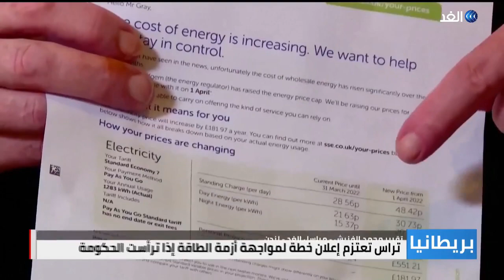روسيا تفاقم أزمة الطاقة في بريطانيا.. وتوقعات بزيادة أسعارها بنحو 80%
قناة_الغد | في بريطانيا، تعهدت المرشحة لرئاسة الوزراء "ليز تراس" في حال فوزها بالكشف عن خطتها للحد من استمرار ارتفاع أسعار الطاقة في المملكة المتحدة.
هذا واتهمت تقارير بريطانية شركة غاز بروم بالابتزاز بعد قرارها بوقف تصديرها الغاز_الروسي عبر خط أنابيب نورد ستريم واحد.. المزيد في تقرير محمد الفنيش مراسل الغد من لندن.